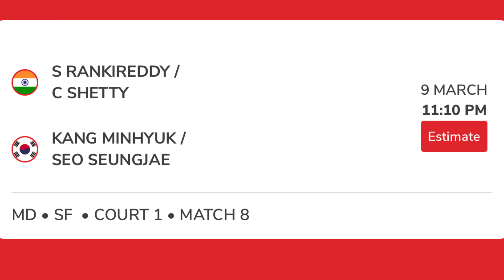Lakshya Sen & Sat Chi Can Win Today | Both Matches Head to Head | India Matches Analysis